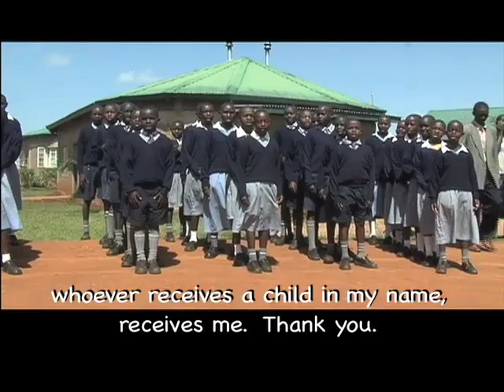Empowering Lives International #3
This week on Profiles in Caring, its a story so epic, that it will take us 2 full episodes to tell. Empowering Lives International takes us on a multi-country African tour of humanity as they help Empower the lives of those most in need. From the dusty deserts of Southern Sudan, to the outskirts of the Kenyan Bush, to the slums the D.R. Congo.  Its a Profiles in Caring you wont want to miss.